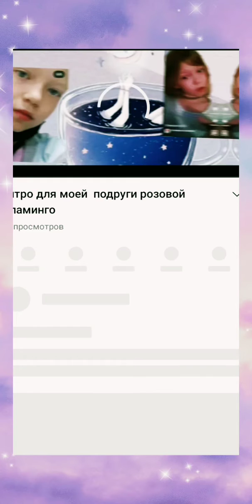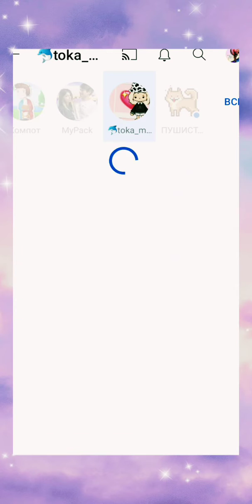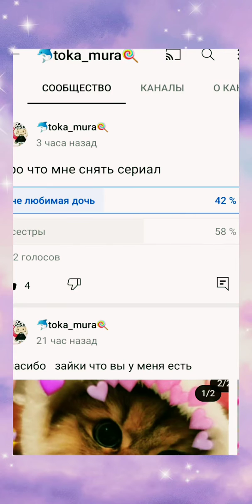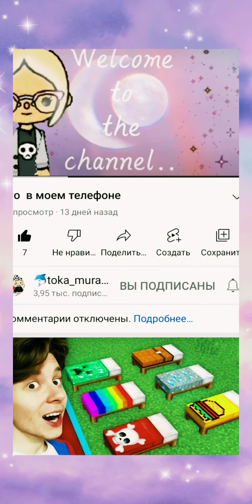Подпишись на её канал /Пеар